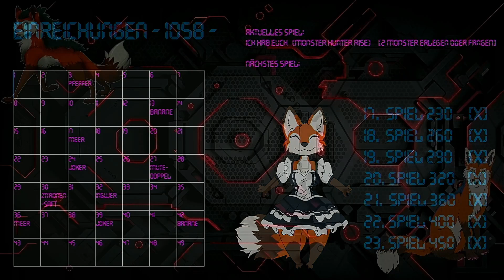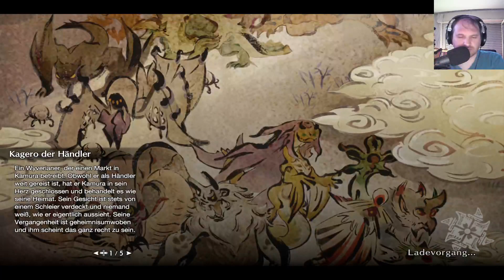Challenge Stream Game 19 Monster Hunter Rise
19. Game aus dem Challenge Stream

Monster jagen in der Arena